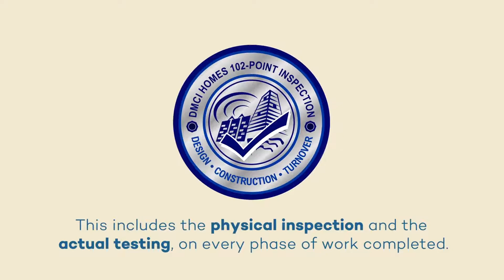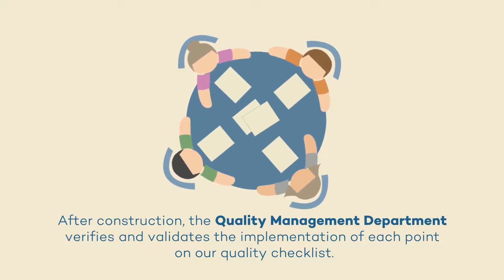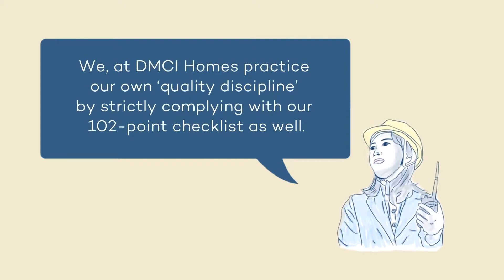102 Point Inspection Process by DMCI Homes